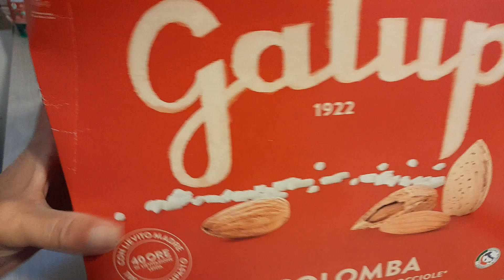Mancano 3 mesi a Pasqua e io mangio la colomba Galup scaduta di Pasqua 2022. Arriverò a Pasqua 2023?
Con la scorpacciata di panettoni  non mi sono accorta che mi è rimasta una colomba di Pasqua dell'anno scorso, scaduta da quasi 2 mesi, della Galup, che faccio, la butto via? Non sia mai, me la mangio anche se non so se soppravviverò...